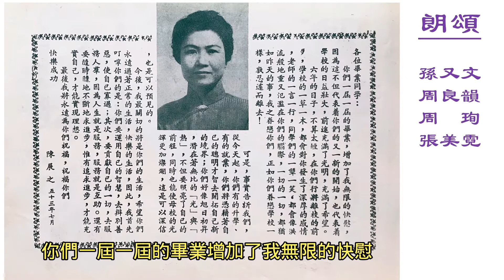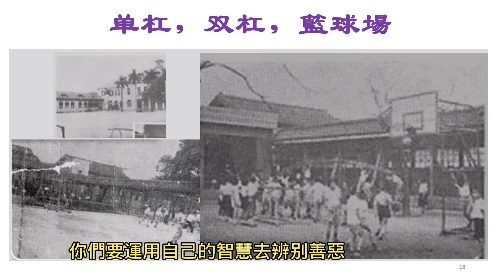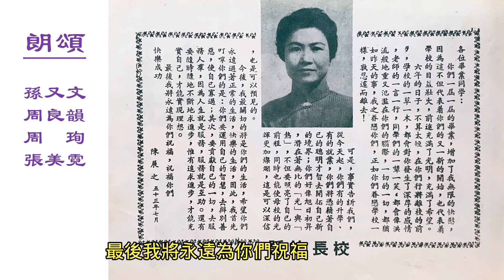（初稿）女師附小1964畢業班。Part 1，校長的話，師長及校園照片。（點擊此處前往更新版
陳展之校長勉勵的話，民國53年7月。朗誦者：孫又文，周良韻，周珣，張美霓。